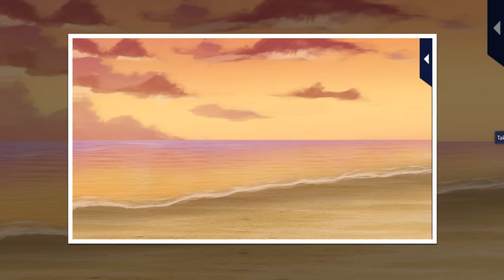Kissed by the Baddest Bidder [Our Pre Nuptial Nightmare - Epilogue] Eisuke Ichinomiya